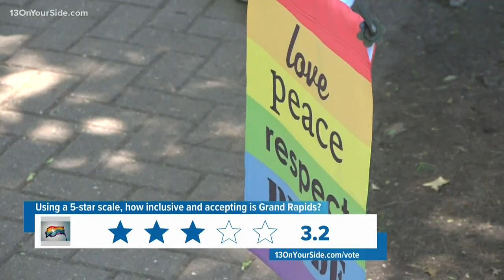Grand Rapids is one of the best city's in Michigan for LGBTQ equality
Grand Rapids has been trying for a while to create more equality for the LGBTQ community.